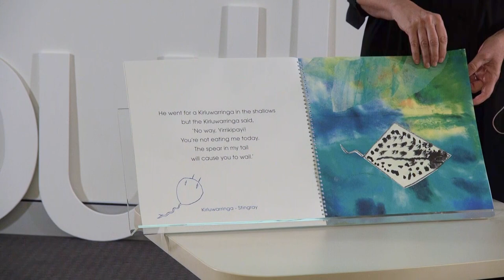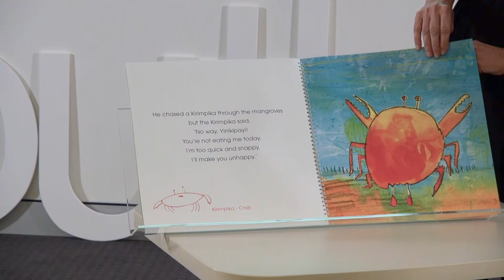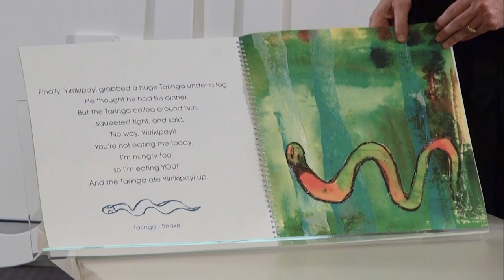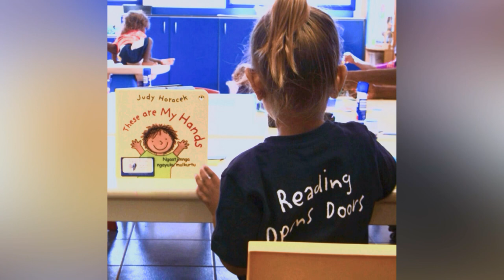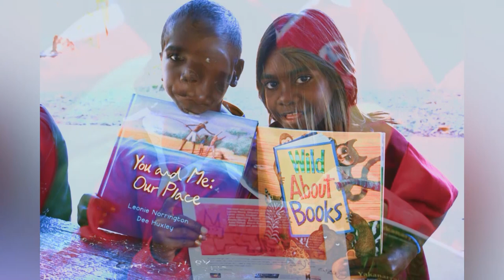A life without reading | Suzy Wilson | TEDxYouth@BGS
The development and work of the Indigenous Literacy Foundation in Australia is described. Translating books into Indigenous languages with renowned authors to enable first language reading is pivotal to the Foundation's work. There is a reading performance of the book "No way Yirrikipayi!"

Riverbend Books has won the Australian Independent Bookshop of the Year Award twice, and the Queensland Independent Bookshop of the Year eight times. Suzy has been recognised on a number of occasions for her efforts in advocating for the right of all children to have the opportunity to become literate. In 2010 she received the Dromkeen Award for her efforts in 'being a catalyst in changing children's lives through literature.'

In 2012 she was appointed Ambassador for the National Year of Reading, and in this role she worked closely with local schools, running literacy workshops. In 2014 she was honoured in the Australia Day Awards, winning the Queensland’s Local Hero award.

The annual Johnno prize was awarded to Suzy in 2015, named after founding QWC patron David Malouf's novel 'Johnno.' It is presented in recognition of "the contribution of an exceptional individual or group to Queensland writers and writing".